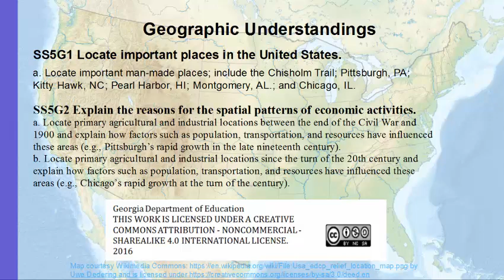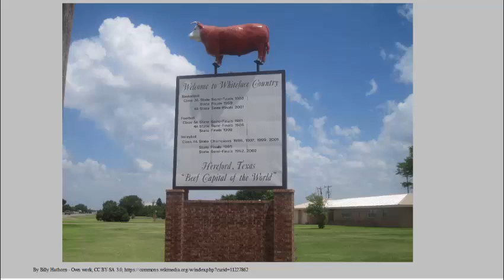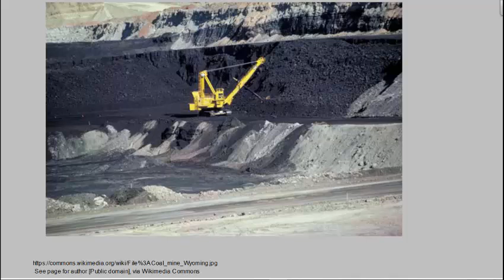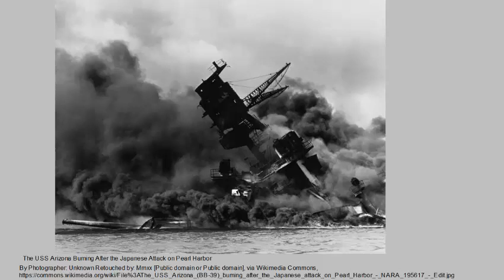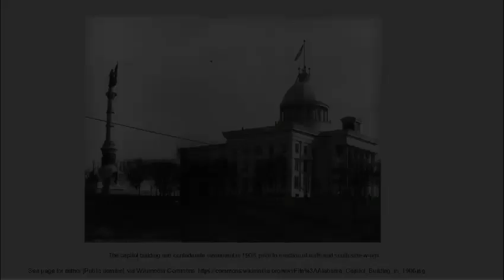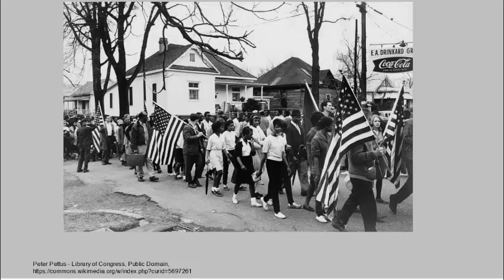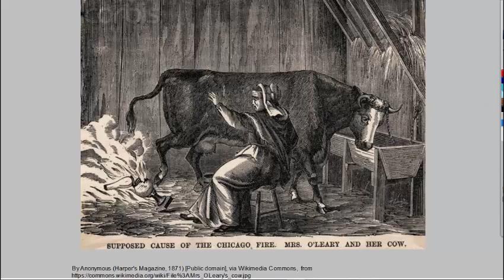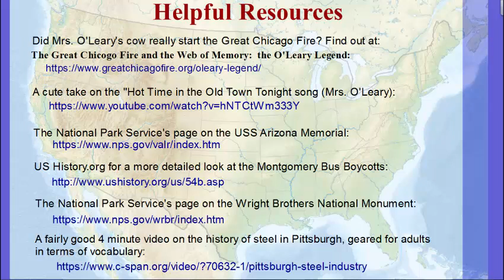Social Studies 5th Grade Geographic Understandings Content Video